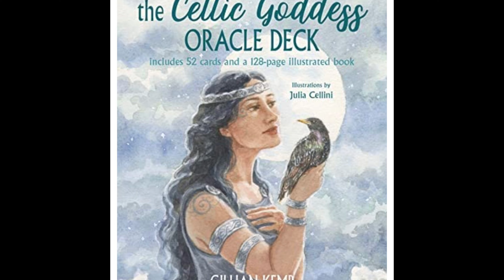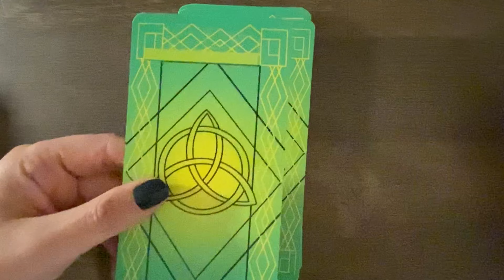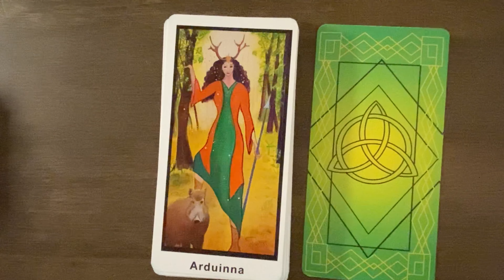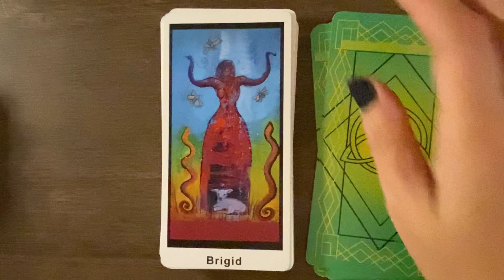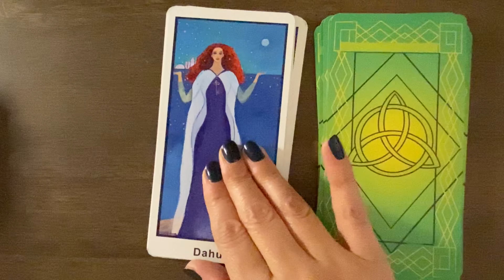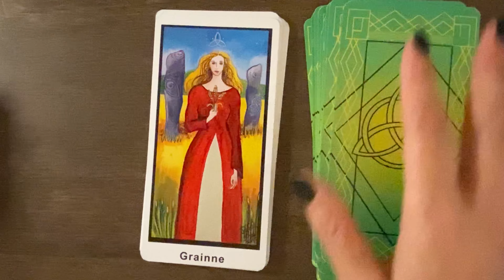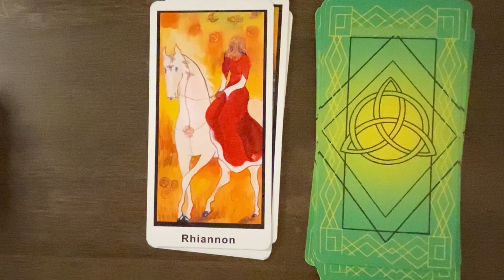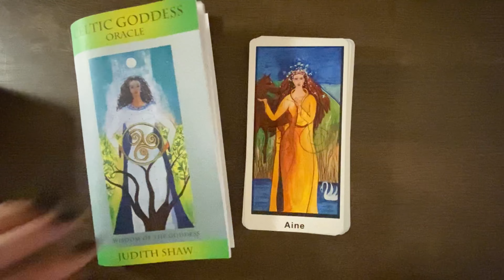Get this Celtic Goddess Oracle! | Giveaway winner, too!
This is the only Celtic Goddess Oracle you need! I do a walkthrough of the beautiful Celtic Goddess Oracle by Judith Shaw. It is well-researched and you can tell it was a labor of love for her.
Many of the Goddesses are based in myth and were passed down via storytelling and spoken word. So having proper research and as much factual information is vital when creating a deck like this.

Visit Judith Shaw’s website

Buy the deck here

The winner of my 200 subscriber giveaway is Jennifer H. Congratulations!!

Thank you to everyone for commenting.